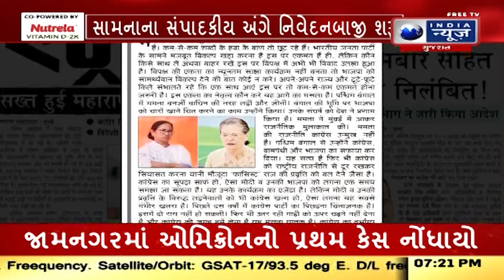Daily News Bulletin Part 3 by Sachin Vajani on 04th Dec. 2021 at 7:00PM.